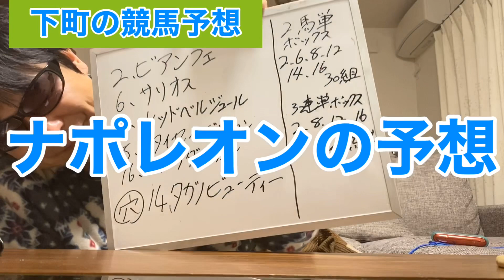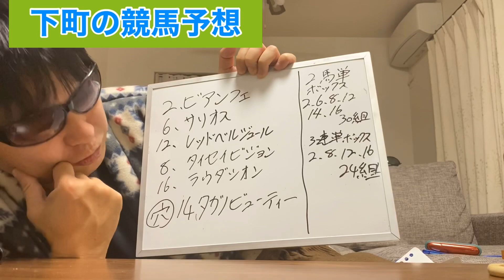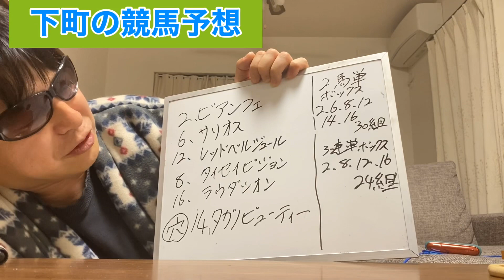朝日杯フューチュリティステークス 2019【競馬予想】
朝日杯を下町のおじさんが予想